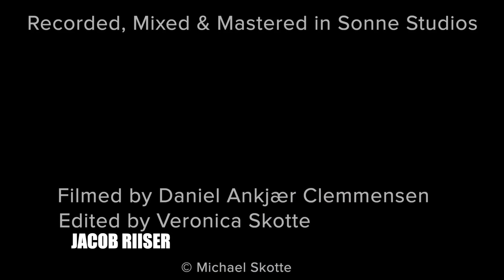Trailblazer - an uptempo classic rock instrumental music.